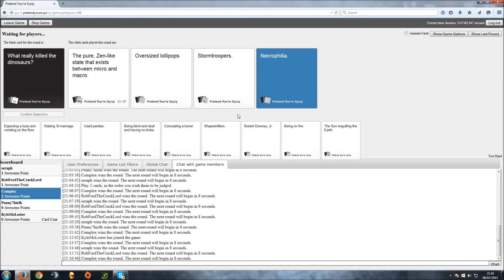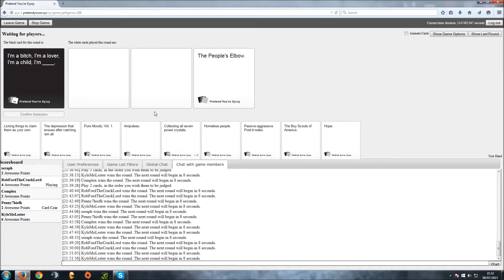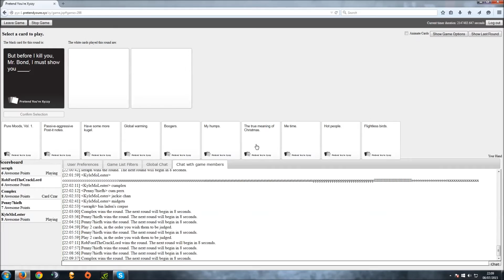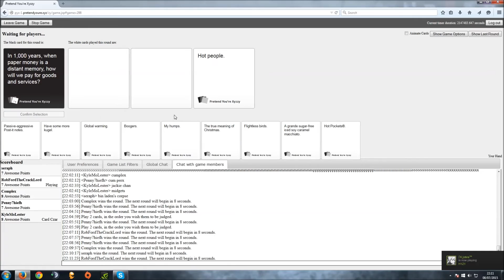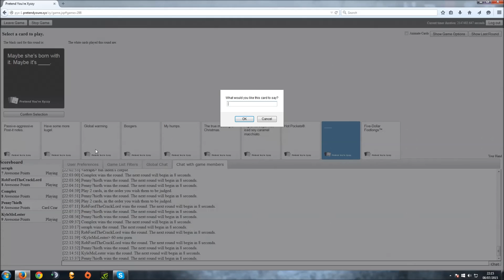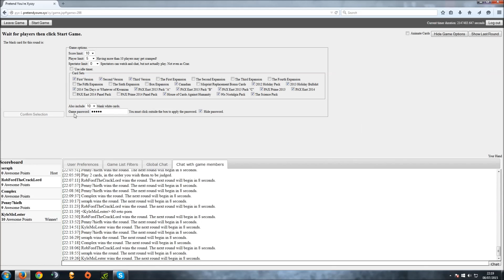Cards Against Humanity #2